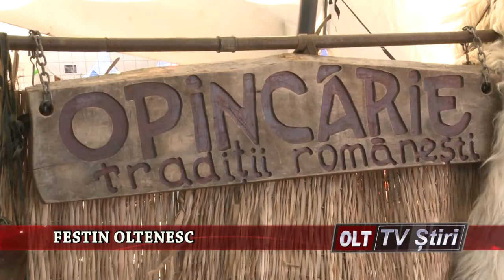FESTIN OLTENESC 1409